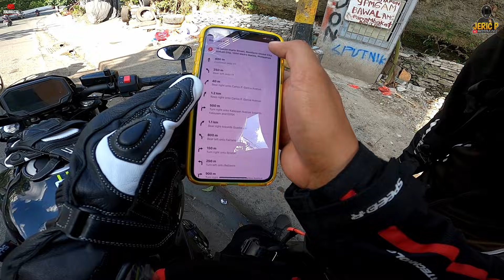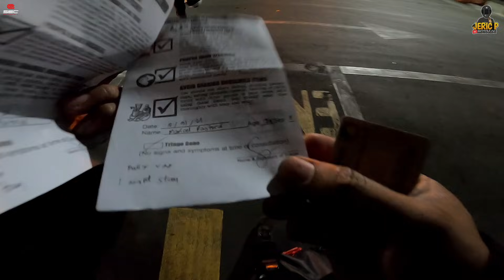BAGUIO RIDE BUKAS NA WITH OUR NEW BIKE and WIFEY | Sulit ang Pagod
Available sa Shopee
Riding Jersey: